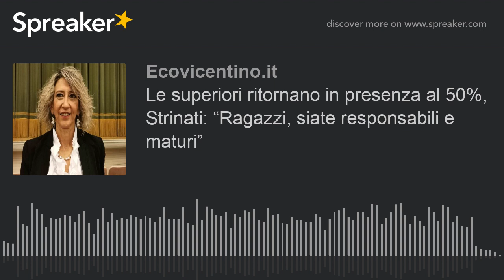Le superiori ritornano in presenza al 50%, Strinati: “Ragazzi, siate responsabili e maturi”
A Thiene sono 4.130 gli studenti delle superiori che torneranno alla didattica in presenza al 50% da lunedì. «Seguite scrupolosamente, con senso di responsabilità e maturità – è l’appello dell’assessore thienese all'istruzione Maria Gabriella Strinati – le norme di distanziamento sociale e di utilizzo dei dispositivi di protezione individuale».